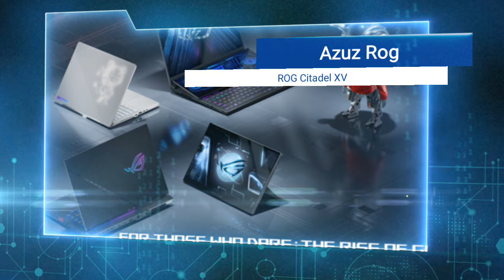Review laptop Gaming Terbaru 2022